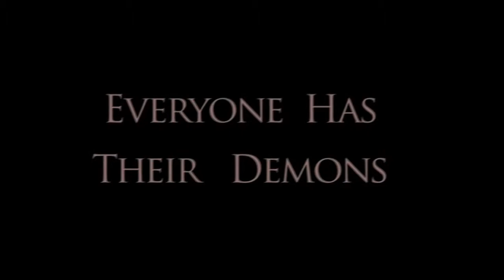Everyone Has Their Demons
An experimental film created as part of my undergraduate portfolio.